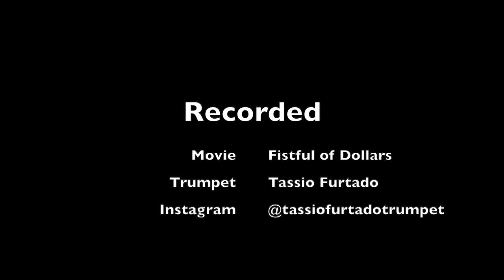A Fistful of Dollars E. Morricone - Trumpet Solo - Tassio Furtado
Trumpet - Tassio Furtado